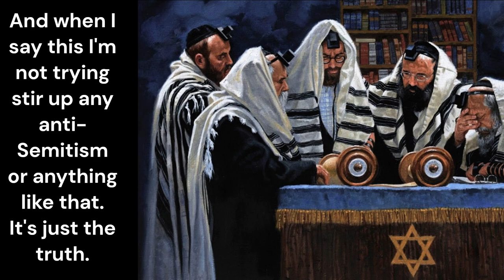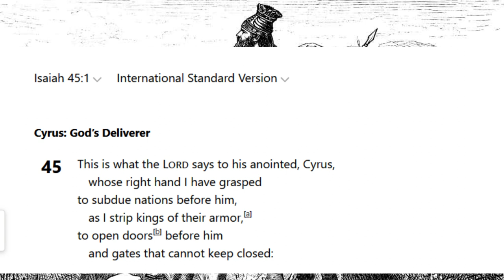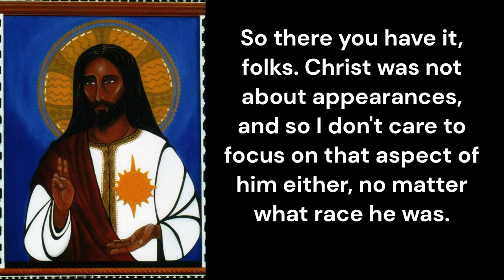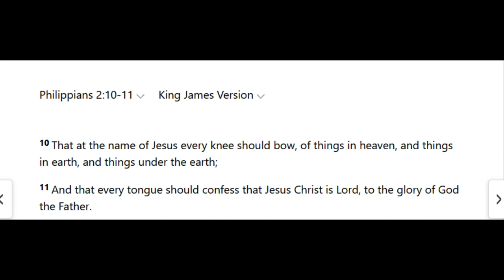Jesus is more than the Messiah.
Before the millennial reign, it is written that Jews must repent and accept Jesus as their Messiah. Then comes the rapture, Then the tribulation where empires will be unleashed on the wicked nations. Things will get worse before they get better. That much is certain.